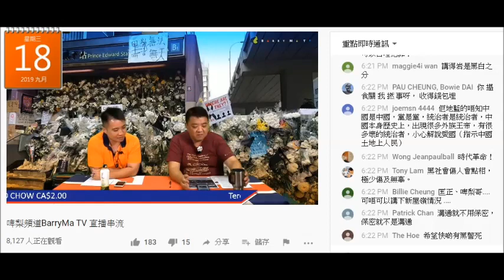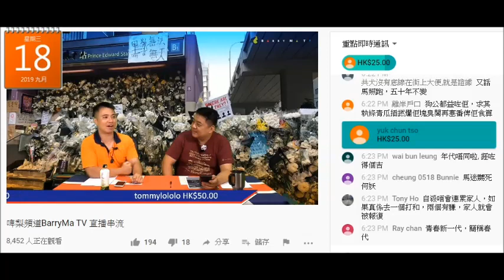20190919 啤梨晚報廢撚柒閪蟲林匡正同戇鳩佬亨利劉正一齊去食嘢聽到同一班人吹水個版本都有差別